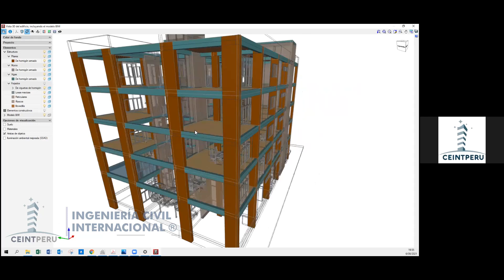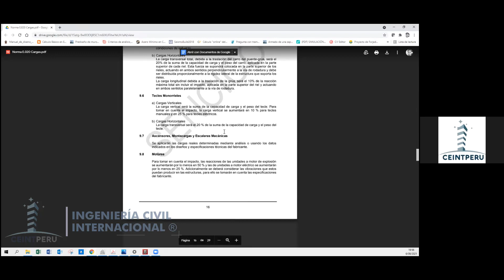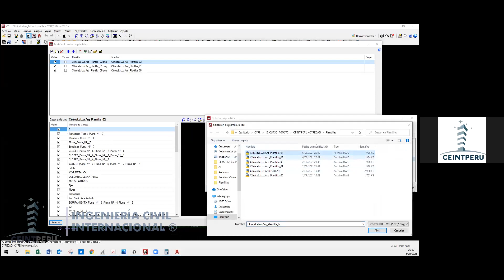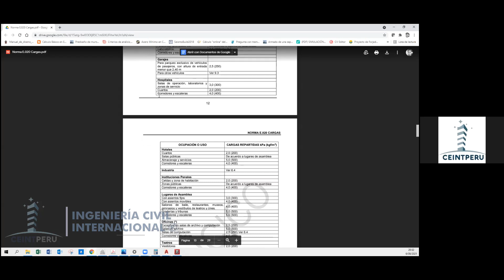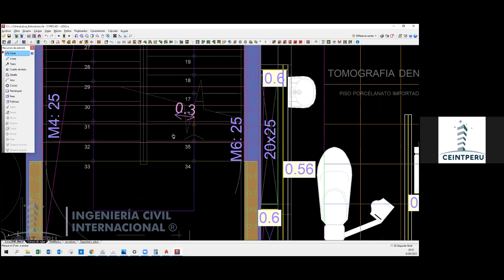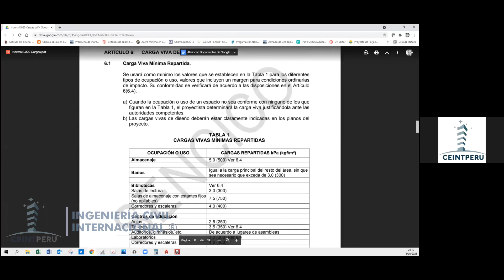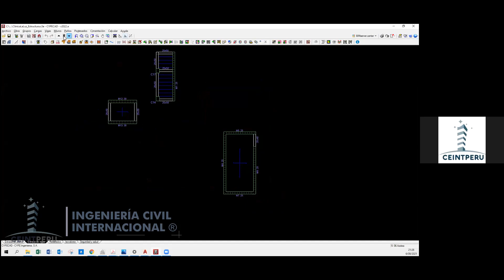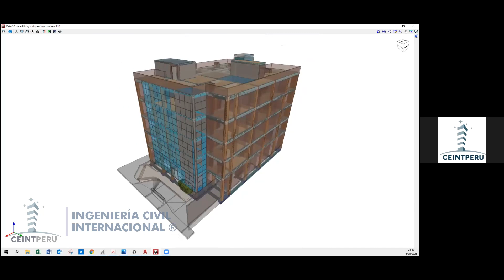[CYPECAD] CLASE 3 - MODELAMIENTO DE CIMENTACION E INTRODUCCION DE CARGAS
Durante la sesión, nos sumergiremos en aspectos cruciales del modelamiento, enfocándonos esta vez en el diseño detallado de cimentaciones y la introducción de cargas en estructuras utilizando CYPECAD. Desde la conceptualización de la geometría específica hasta la asignación estratégica de propiedades estructurales, exploraremos de manera práctica cómo llevar a cabo el modelado eficiente de cimentaciones y la incorporación efectiva de cargas en proyectos estructurales.